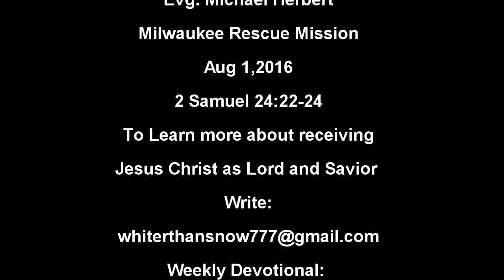Christianity that doesn't Cost Anything is Worthless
Weekly Devotional King David told a land owner that he could not be given a land that he needed for free but it had to cost himself something And the king said unto Araunah, Nay; but I will surely buy it of thee at a price: neither will I offer burnt offerings unto the LORD my God of that which doth cost me nothing. So David bought the threshing-floor and the oxen for fifty shekels of silver.2 Samuel 24:24 When we look at our Christian lives, Salvation is a free gift from God, however, our Christian walk is worthless unless it costs us something.And the king said unto Araunah, Nay; but I will surely buy it of thee at a price: neither will I offer burnt offerings unto the LORD my God of that which doth cost me nothing. So David bought the threshingfloor and the oxen for fifty shekels of silver.